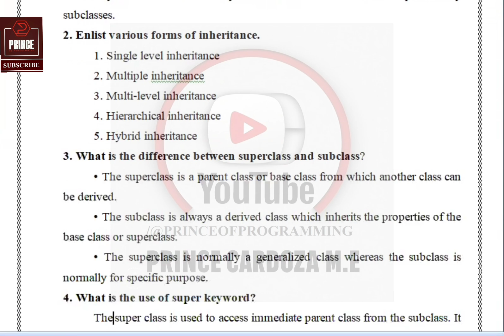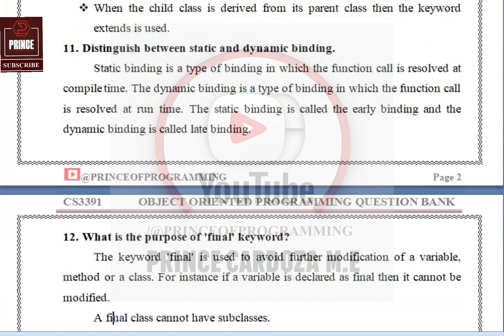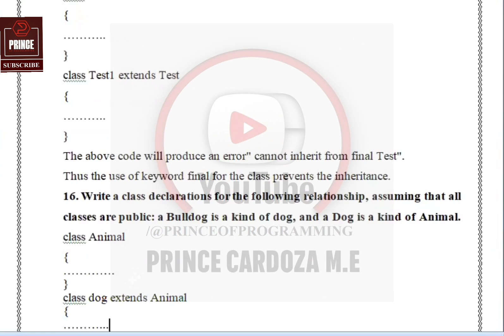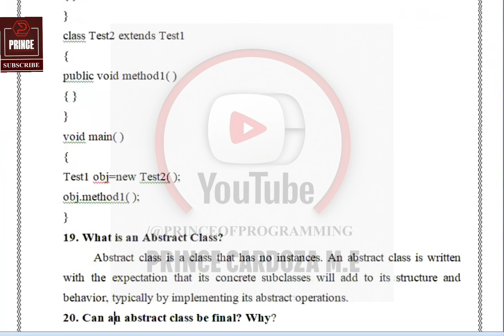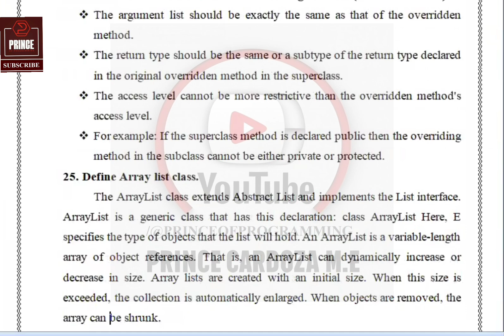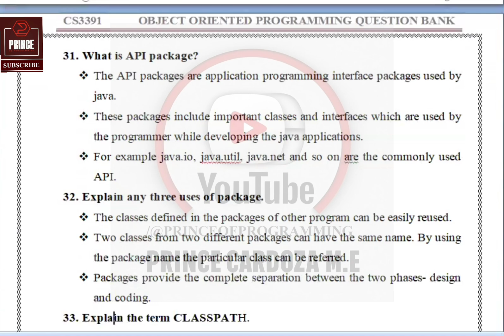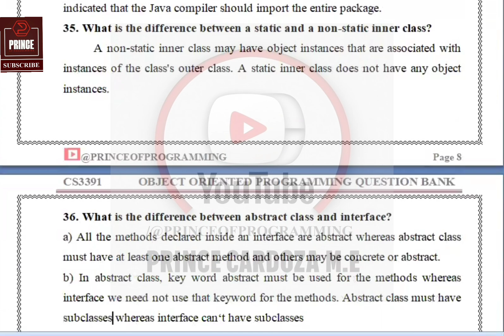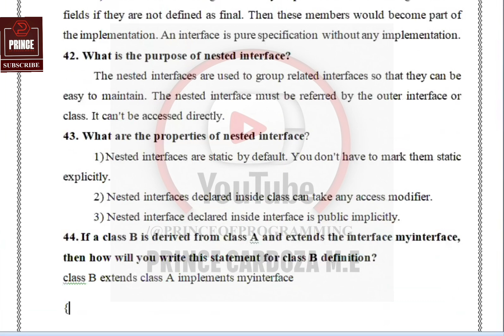UNIT 2 TWO MARKS QUESTIONS WITH ANSWERS | CS3391 OBJECT ORIENTED PROGRAMMING NOTES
This tutorial will give you CS3391 OBJECT ORIENTED PROGRAMMING NOTES - UNIT 2 TWO MARKS QUESTIONS WITH ANSWERS

Keep Learning...